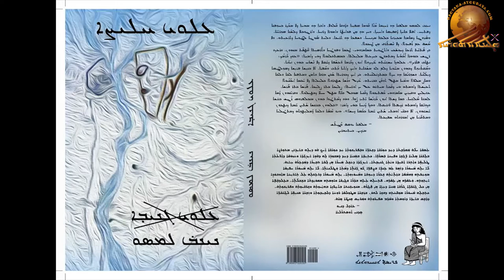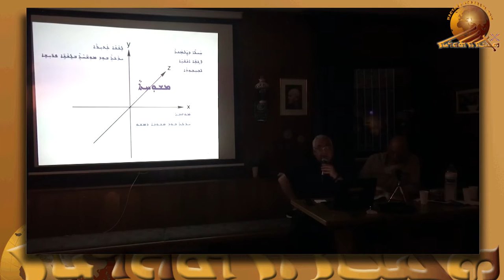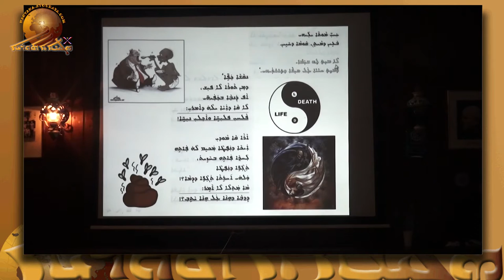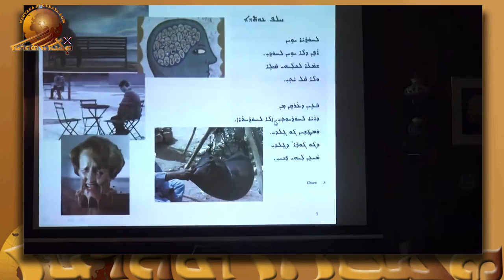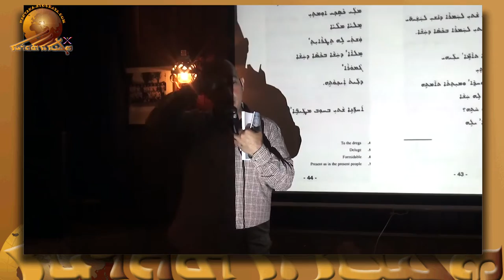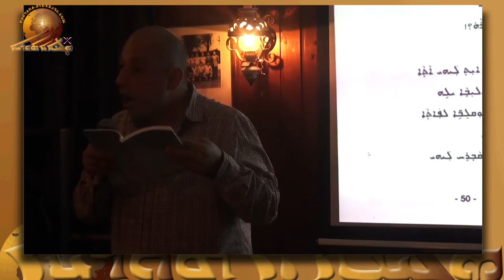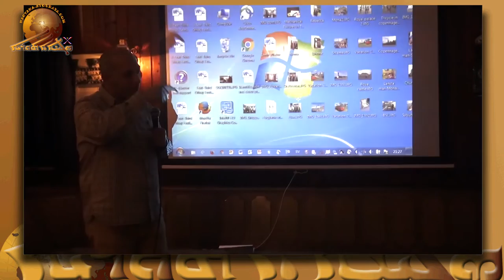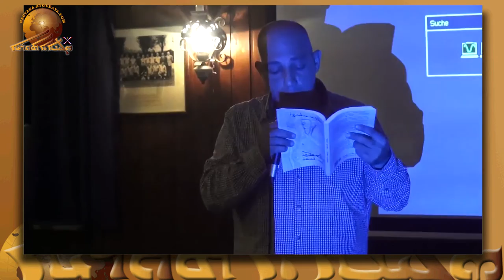Assyrian cultural event in Wiesbaden. Part – 6.